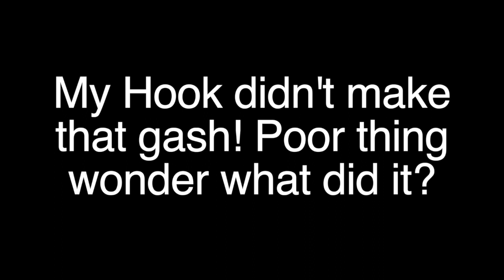Kayaking and Fishing at the Ames Long Pond.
I brought my kayak out on the north side of the Ames Long Pond in Easton MA. I caught a few Pickerel and enjoyed the beautiful day!